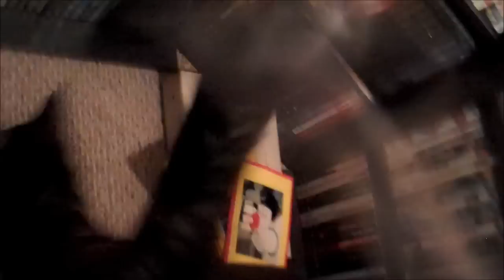The History of My Movie Collection